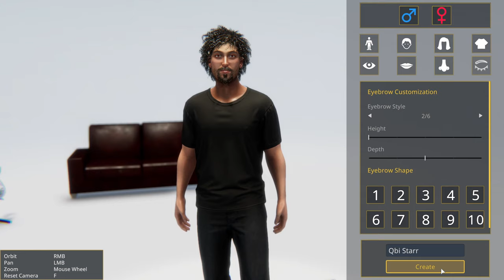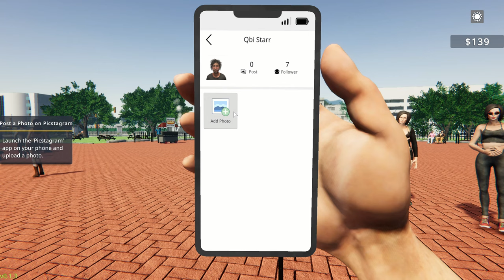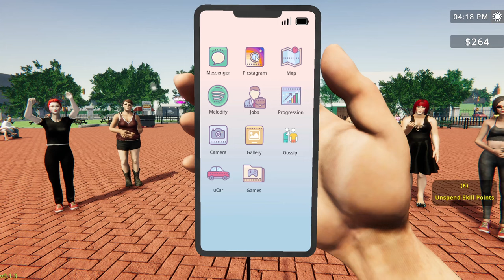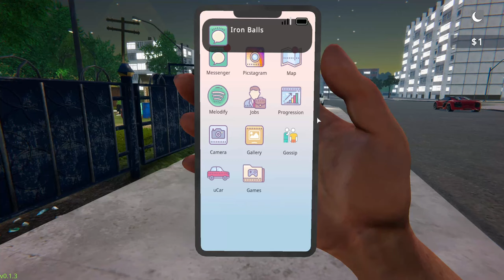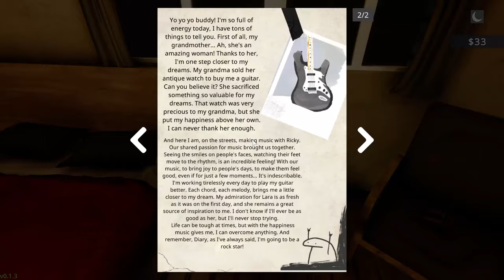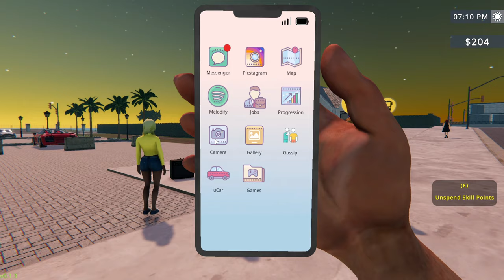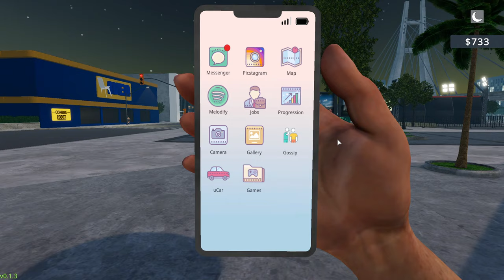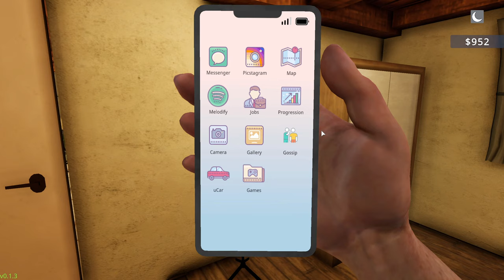Utcazenészből klubkoncert, avagy így leszek rocksztár - Rock Star Life Simulator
Rock star life simulator, avagy magunkra vállaljuk a rocksztárság nehéz pillanatait.

PC:
Alaplap: MSI MPG X570 GAMING EDGE WIFI
Processzor: AMD Ryzen 7 5700G
RAM: Corsair 32GB KIT DDR4 3200MHz CL16 Vengeance RGB PRO - fekete
VGA: Asus RTX 3070Ti
Táp: Chieftec 800W moduláris
Ház: CoolerMaster MasterCase Pro 5
SSD 2T összesen
HDD 3T összesen